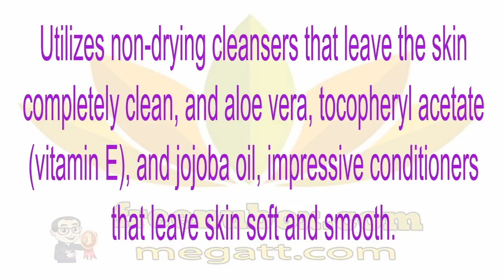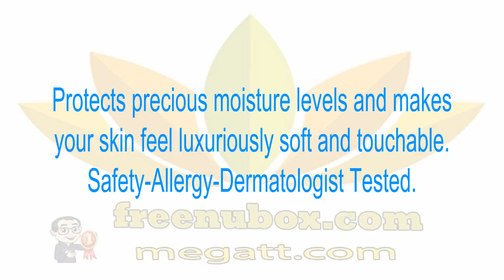🍎NuBox-NU SKIN BODY BAR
NU SKIN BODY BAR
A gentle yet effective cleanser in the traditional form of a bar, but with additional skin softening benefits. pH balanced Body Bar is 100% soap-free cleanser scientifically formulated to condition the skin and help protect against dryness. (Great for the entire family).